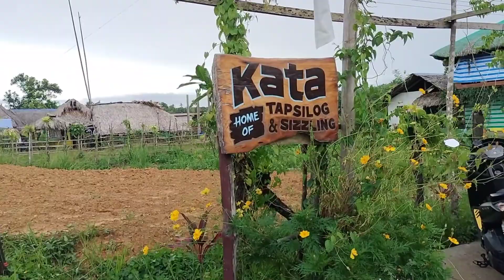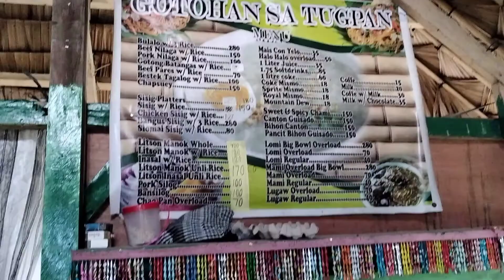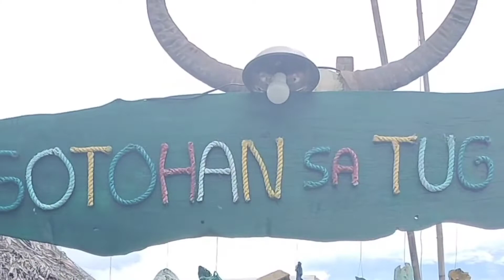Kata sa Tugpan Gotohan| Polillo Quezon